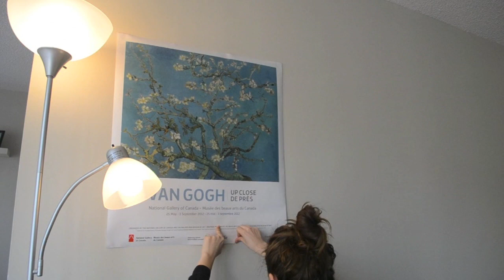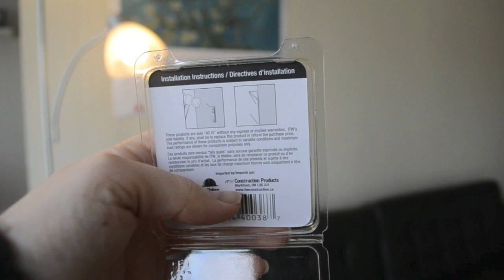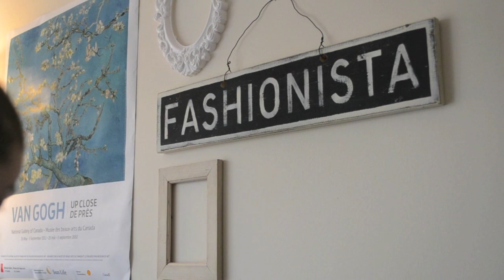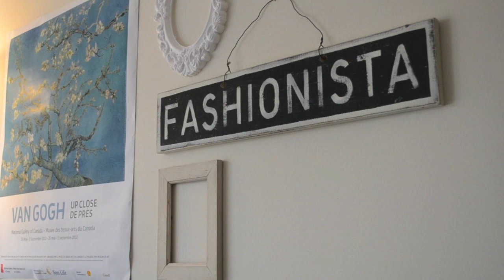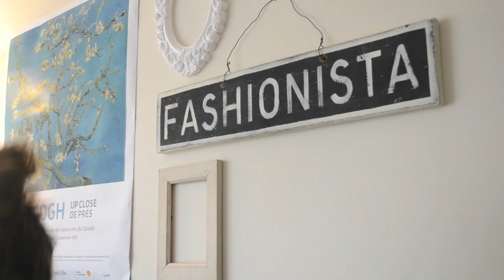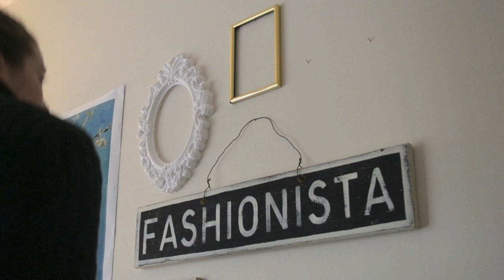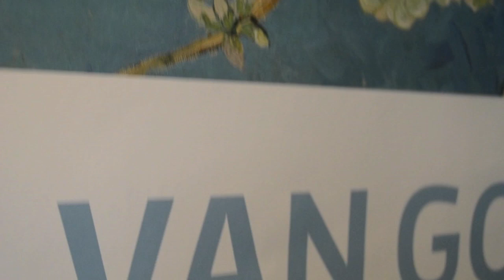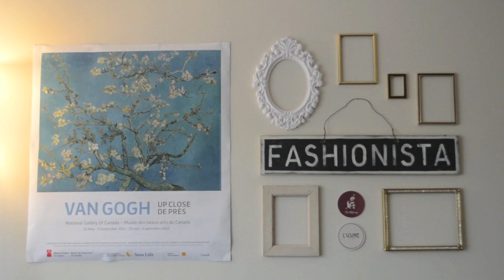HOW-TO: WALL GALLERY | REDBIRD PROJECTS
Welcome back to RedBird Projects! So my walls needed some serious TLC. They've been bare for too long, so if you're in the same boat as me, then this project is for you! Gather up some cool frames, posters, coasters, book covers, album covers - anything, and come up with a cool composition with the help of this video :) Be sure to ask any questions if you need to.

Song Title: And The Boys